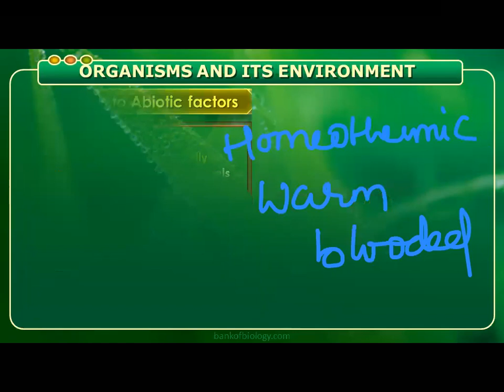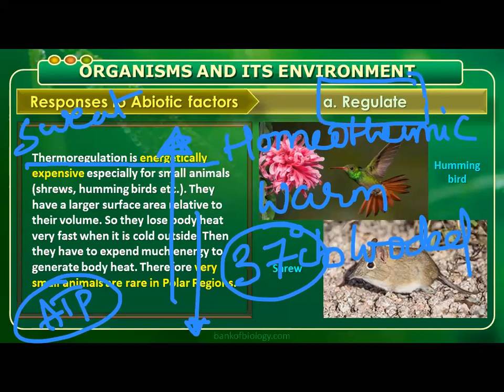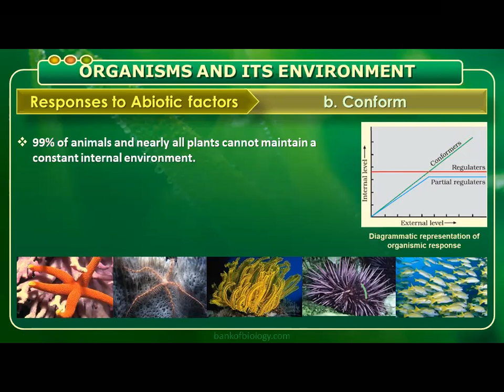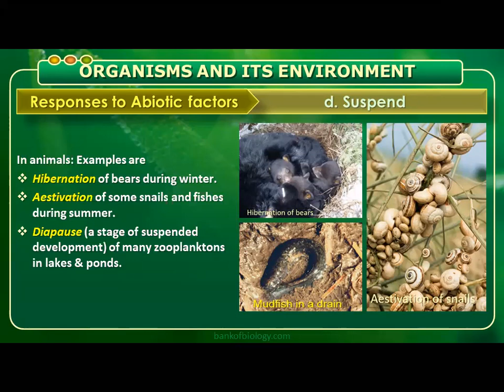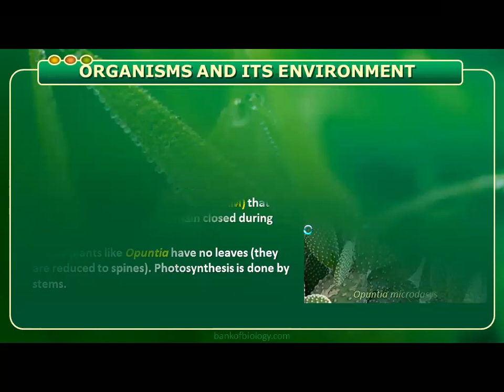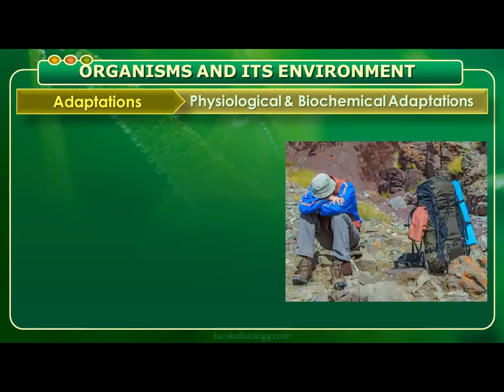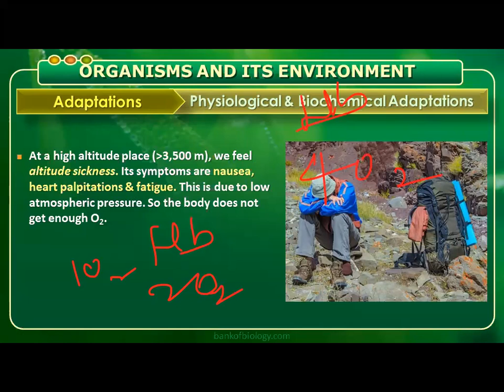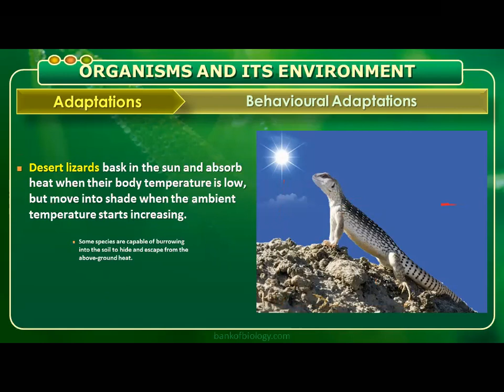ORGANISM AND POPULATION FOR NEET PART 3 BY SRIKANTH SIR